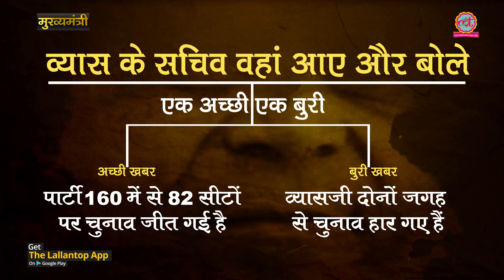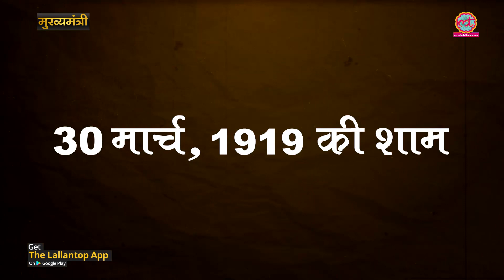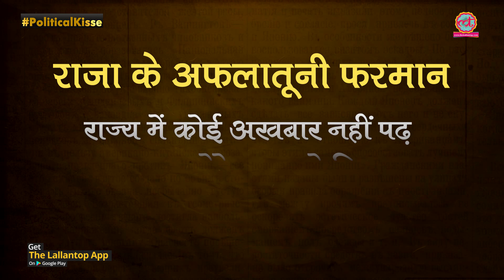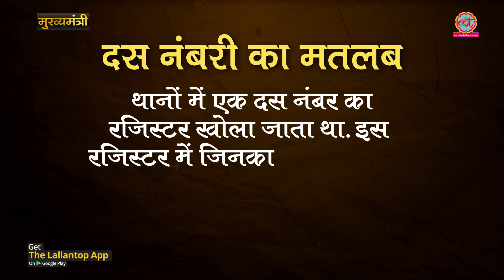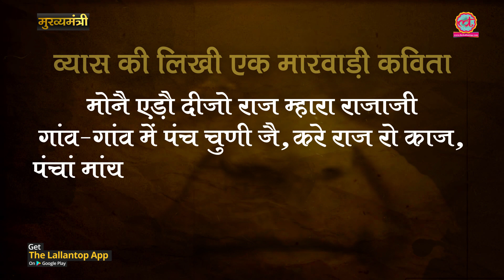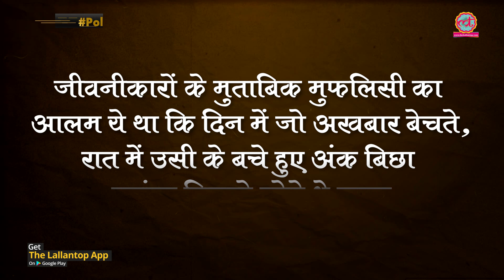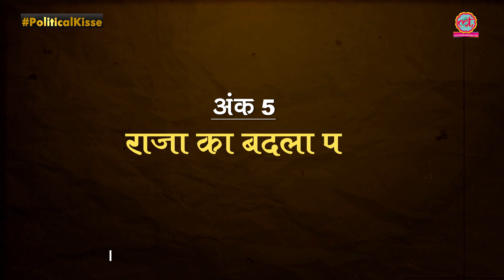Jai Narayan Vyas: Nehru के खास CM जिनकी कुर्सी नेहरू भी न बचा पाए | The Lallantop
Jai Narayan Vyas was the third Chief Minister of Rajasthan. Born on February 18, 1899, in Jodhpur, Rajasthan, Jai Narayan Vyas was the prominent freedom fighter of India who also served as the Chief Minister of Rajasthan and famous politician of 'Indian National Congress'. Due to his revolutionary activities, he had been imprisoned several times. After the country's independence, Jai Narayan Vyas was the President of 'Provincial Congress Committee' from the year 1956 to 1957. In this latest episode of The Lallantop's special political series 'Mukhyamantri', the Editor Saurabh Dwivedi talks about the political journey and personal life of Jai Narayan Vyas.

Produced By: The Lallantop
Research & Script: Rishabh Sharma
Edited By: Radhe